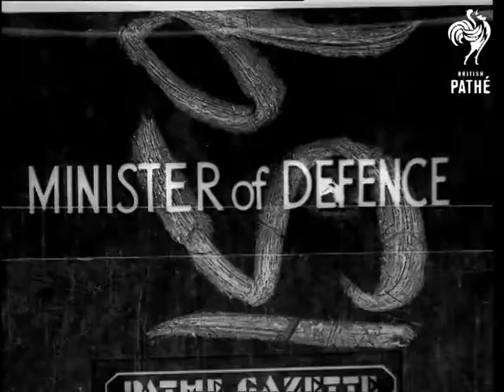Minister Of Defence (1936)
Full title reads: "Minister of Defence".

London.

SV of Man walking into building.

CU of new defence Minister in British Government - Sir Thomas Inskip.

N.B. Item found in Unidentified Gazettes reel. Presumably from 1930s Gazettes. Probably shot in 1936.
 FILM ID:1905.2